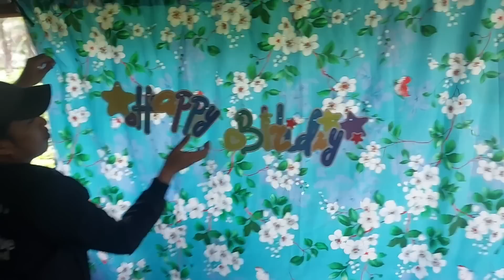ANG HOUSE BLESSINGS AT BIRTHDAY CELEBRATION NI TAY JIMMY/ NAY MYRNA LILIPAT NA😱..